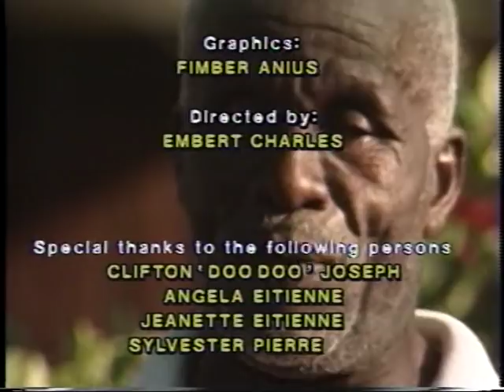African Influences on Saint Lucian Culture - Kutumba (Pt. I)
Courtesy of the FRC, from the GIS Archives.